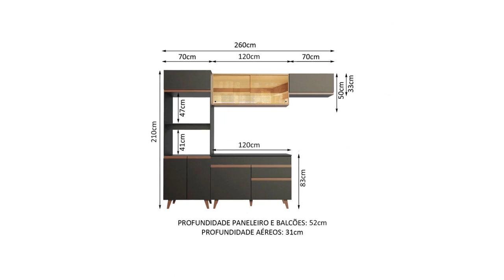CASAS BAHIA PROMOÇÕES DE SELEÇÃO DE PRODUTOS PRO LAR COM SALDOS E OFERTAS CASAS BAHIA